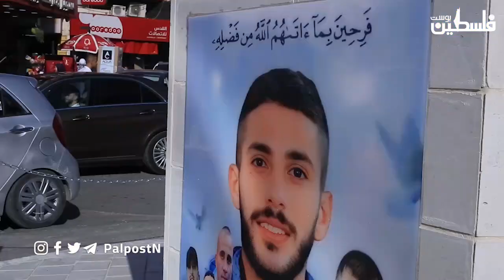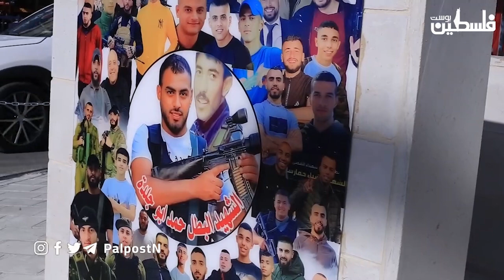"جمعت 60 شهيداً في هذا الدوار" والد الشهيد سميح أبو الوفا يقيم نصباً تذكارياً للشهداء في مدينة جنين.